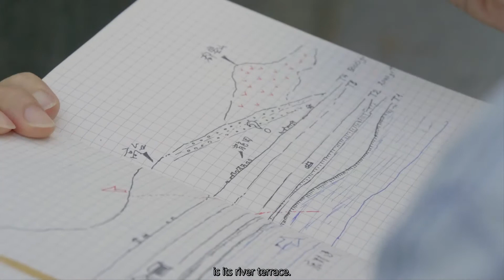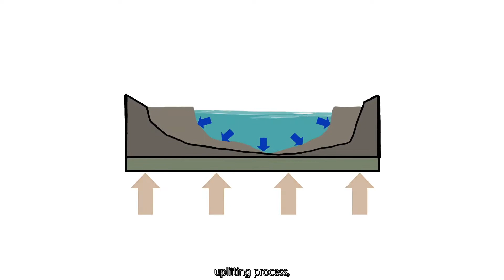Geological Tour - LuYe Plateau (Eng Sub)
LuYe Plateau
Main peak height: 350 meters
Geological Characteristics: River Terrace, Fault Cliff
Rock structure: conglomerate
Geological age: Hundreds of Thousands of years ago